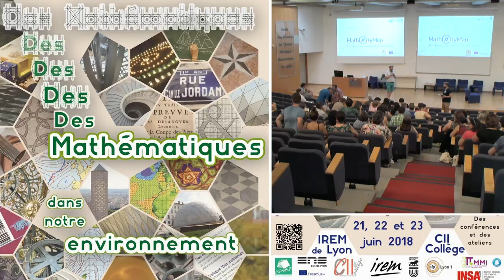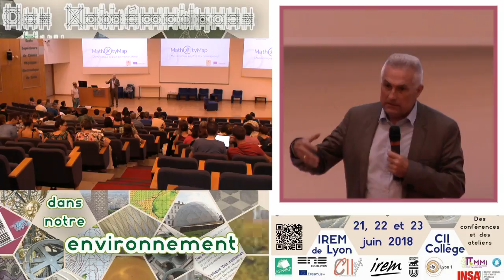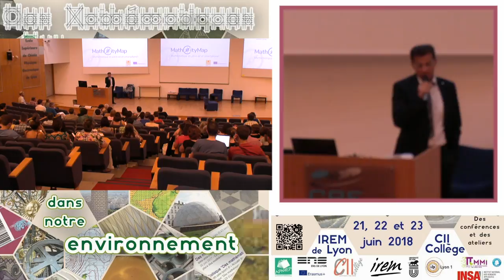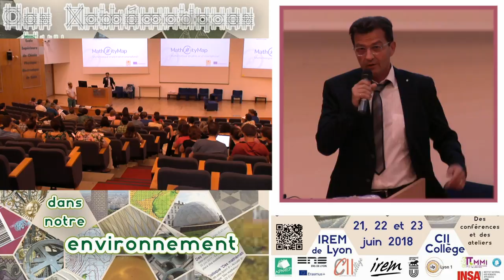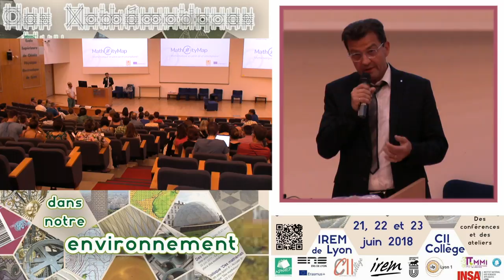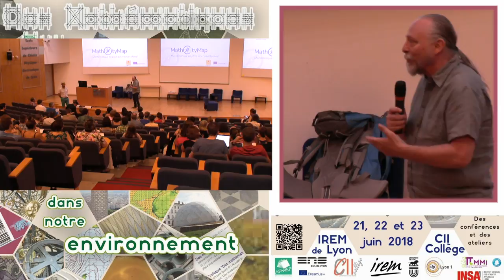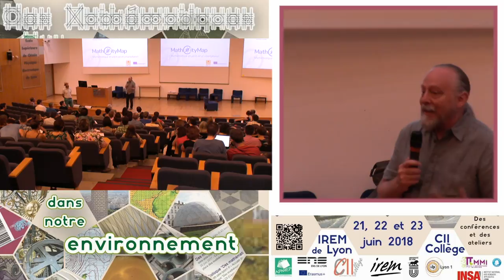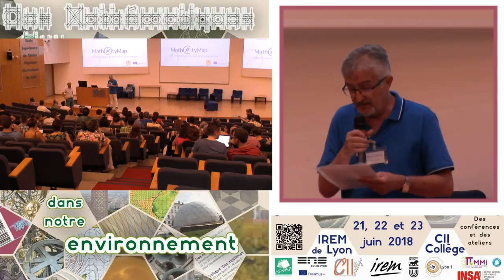Introduction Colloque "Des mathématiques dans notre environnement"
Colloque "Des mathématiques dans notre environnement"